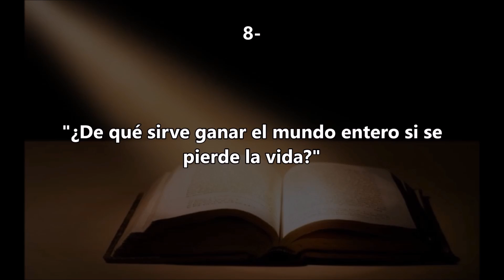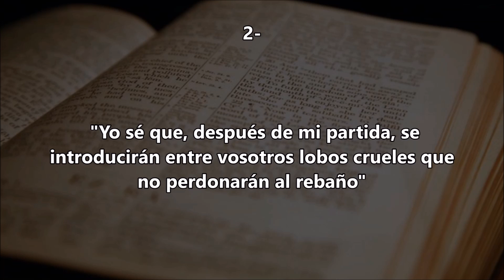10 FRASES DE LA BIBLIA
Frases de la Biblia.

10 FRASES DE LA BIBLIA

10- Generación viene, generación va más la tierra permanece.

9- No se angustien por el mañana, el cual tendrá sus propios afanes. Cada día tiene ya sus problemas.

8- ¿De qué sirve ganar el mundo entero si se pierde la vida?

7- Quien se conduce con integridad, anda seguro, quien anda en malos pasos será descubierto.

6- Lo que antes tenia por ganancia ahora lo tengo por basura.

5- Maldito el hombre que confía en otro hombre.

4- Nunca preguntes por qué todo tiempo pasado fue mejor. No es de sabios hacer tales preguntas.

3- Hay caminos que al hombre le parecen rectos, pero que acaban por ser caminos de muerte.

2- Yo sé que, después de mi partida, se introducirán entre vosotros lobos crueles que no perdonarán al rebaño.

1- Por haberse multiplicado la maldad, el amor de muchos se enfriará.